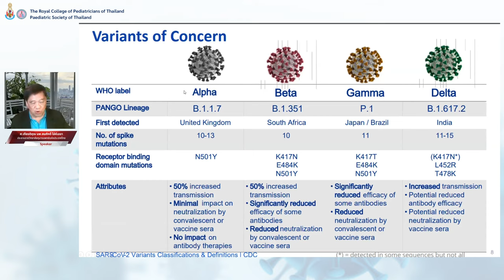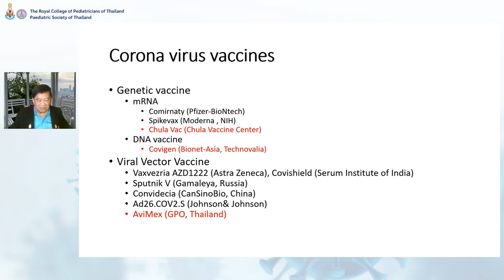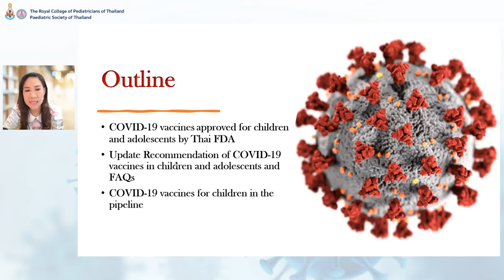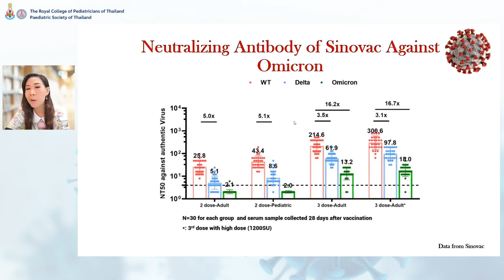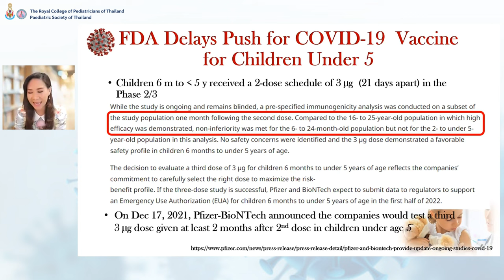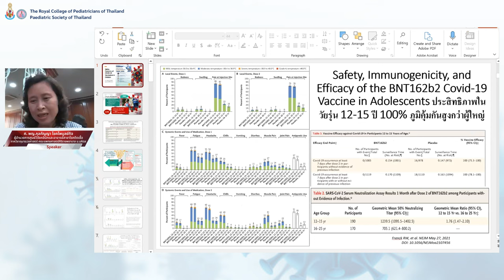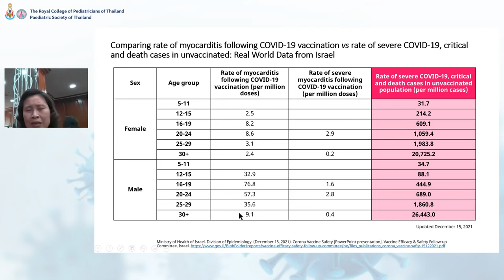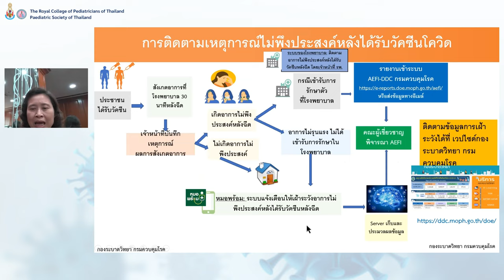Pediatrics Playlist EP 8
ราชวิทยาลัยกุมารแพทย์แห่งประเทศไทย ขอเชิญแพทย์ผู้สนใจลงทะเบียนเข้าร่วมรับชมการบรรยายออนไลน์
Serial Seminars on Pediatrics COVID-19 EP.8
หัวข้อ COVID-19 Vaccination
for Children and Adolescents: Update Recommadation.
ในวันเสาร์ ที่ 19 กุมภาพันธ์ 2565 เวลา 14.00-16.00 น.
โดยวิทยากร
Opening remarks
ศ.เกียรติคุณ นพ.สมศักดิ์ โล่ห์เลขา
ประธานราชวิทยาลัยกุมารแพทย์แห่งประเทศไทย
Children COVID -19 situation update in Thailand
รศ. พลตรี หญิงฤดีวิไล สามโกเศศ
กุมารแพทย์โรคติดเชื้อ
กองกุมารเวชกรรม โรงพยาบาลพระมงกุฏเกล้า
Covid-19 vaccination: Recommendation from The Royal College of Pediatricians of Thailand
รศ. พญ.วนัทปรียา พงษ์สามารถ
ภาควิชากุมารเวชศาสตร์ คณะแพทยศาสตร์ศิริราชพยาบาล ม.มหิดล
Safety concerns in children
ศ. พญ.กุลกัญญา โชคไพบูลย์กิจ
ผู้อำนวยการศูนย์วิจัยคลินิกและอาจารย์สาขาโรคติดเชื้อ